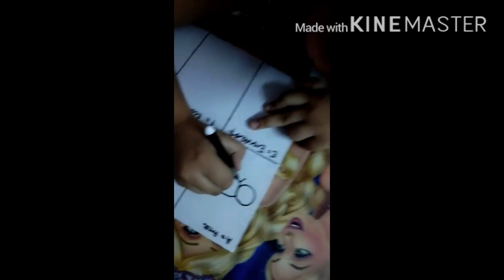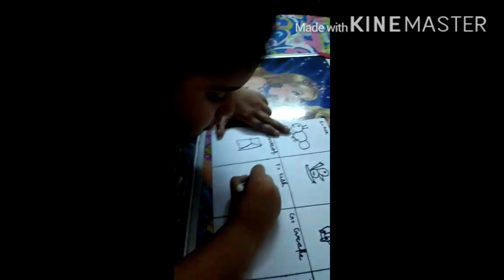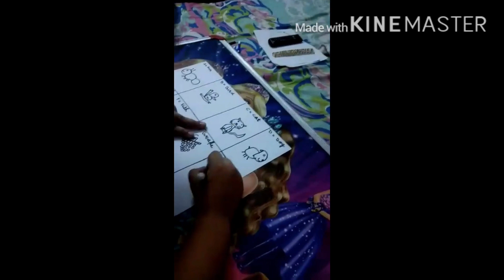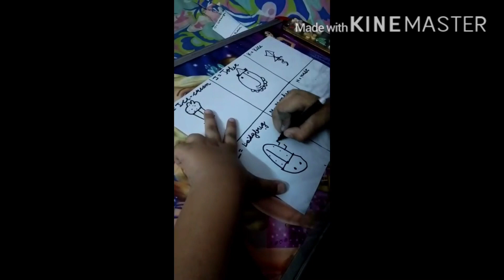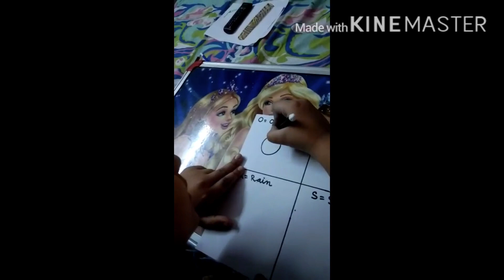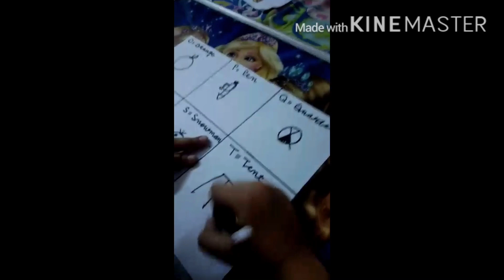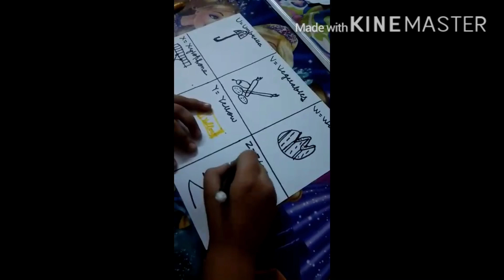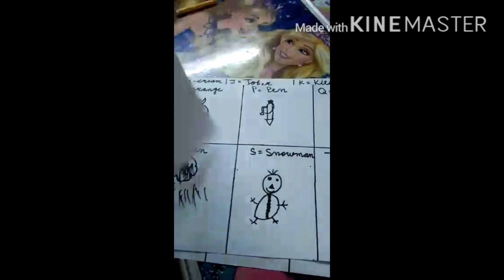🥰 Fun with ABCD 🥰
Vaanya Bhambhani 👍🏻👏👌🏻😘👍🏻